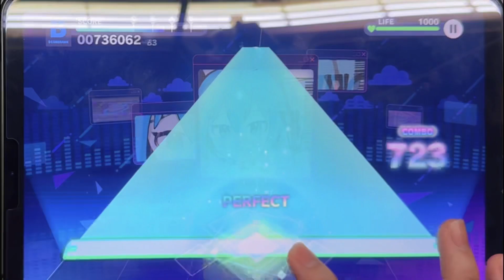【プロセカ】【神譜面】「オーバーコード MASTER30 ALL PERFECT」《プロセカ いえぬ》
曲と譜面があまりにも良すぎる